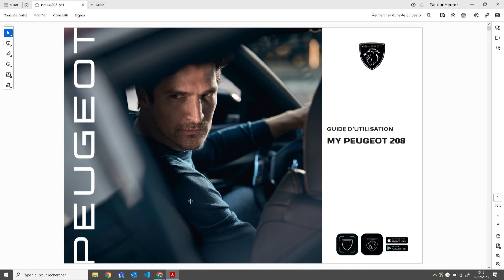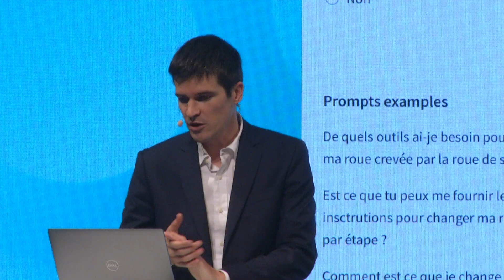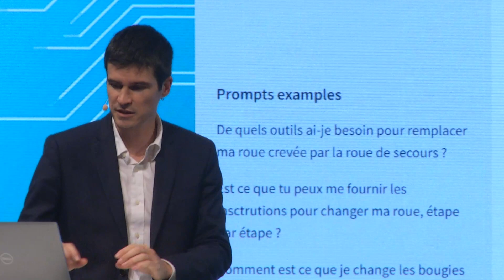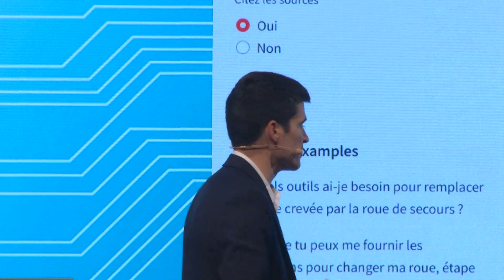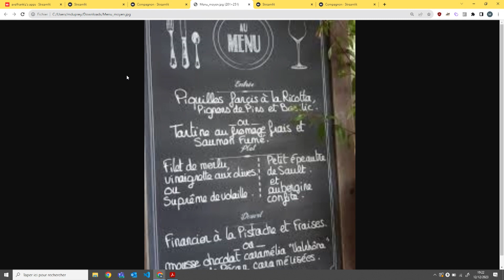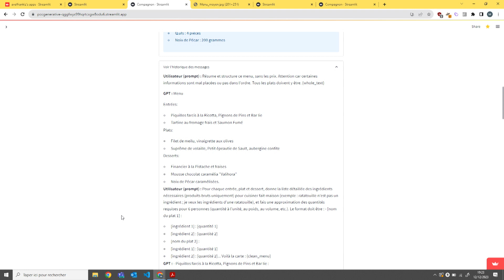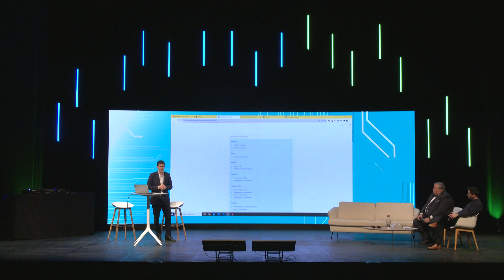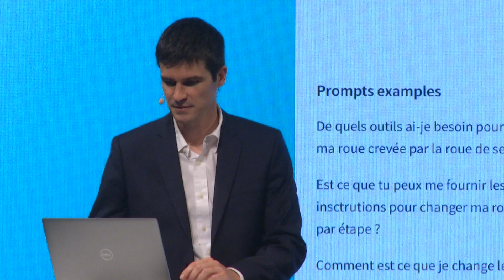Medef 35 Plènière 2023 | IA Démo Niji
Démonstration de MANUEL DUPREY,  Manager Data & IA NIJI